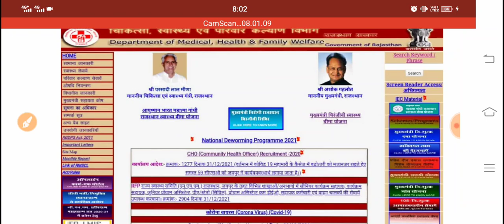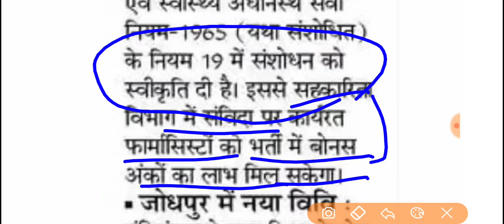राजस्थान चिकित्सा विभाग में 4 हजार पदों पर होगी नई भर्ती -सरकार ने बदले नियम के बाद भर्ती होगी